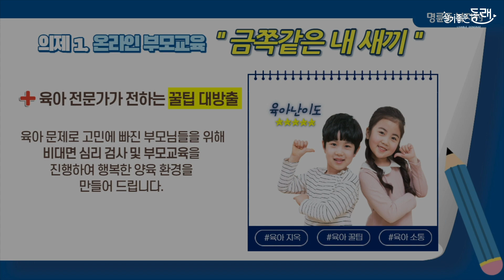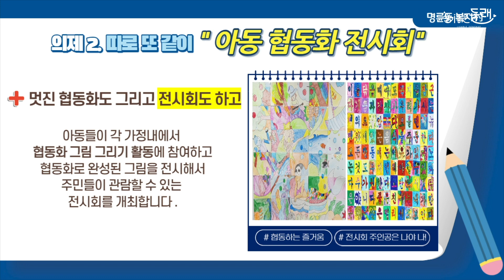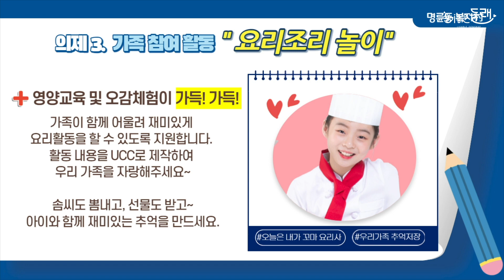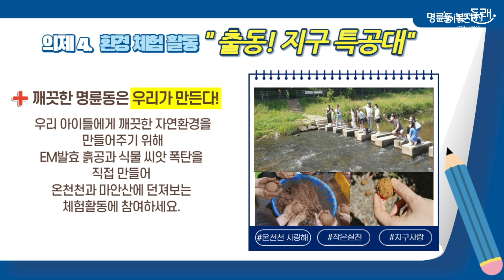2021 명륜동 주민총회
주민총회란?
주민이 제안한 우리 마을의 복지문제 해결을 위한 대안을
주민이 직접 경절하는 공론과 참여의 장

참여대상 : 명륜동에 거주, 활동하는 주민 누구나
안     건 : 마을복지 문제 해결을 위한 2021년 추진사업 결정
온라인 투표
- 기간 : 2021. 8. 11.(수) ~ 8. 18.(수)
          고정 댓글 링크 확인!
현장투표
- 기간 : 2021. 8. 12.(목) ~ 8. 18.(수)
- 장소 : 명륜동 행정복지센터